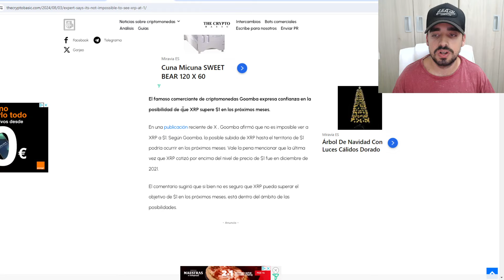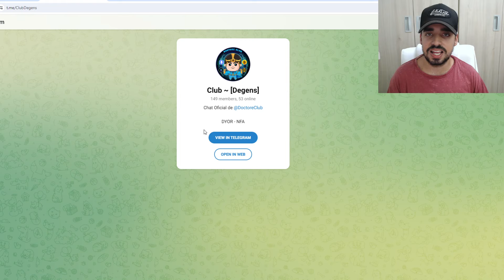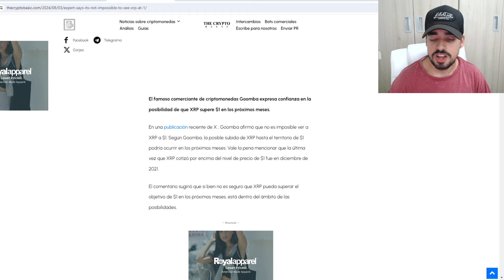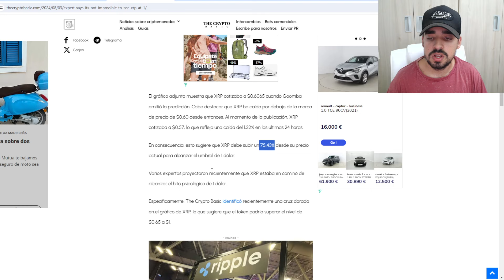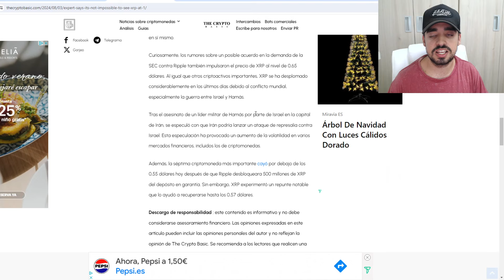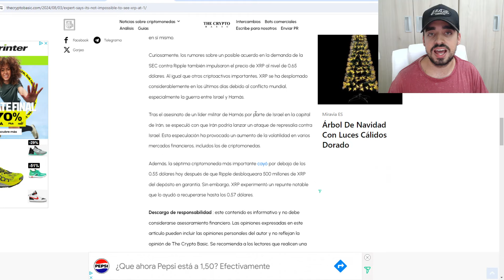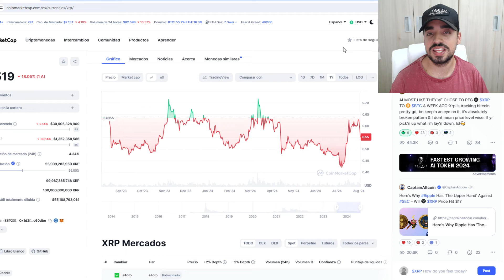XRP (RIPPLE) ALCANZARÁ ESTA ZONA DE PRECIOS ESTE AÑO | ANALISTA CRYPTO ASEGURA EL PRECIO DE 1$ XRP